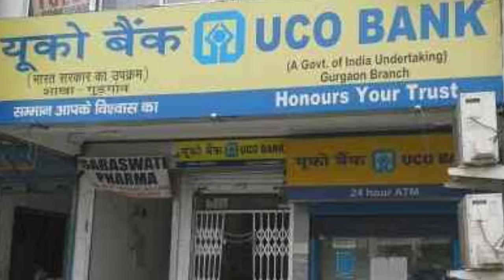UCO Bank ग्राहकों सावधान रहें UCO Bank में मेरे साथ क्या हुआ UCO bank कैसा बैंक है 🤔 सच्चाई जानो ‼️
🏦  Axis Bank Savings A/c Open

➡️ My follow social media platforms

UCO Bank review Hindi
UCO Bank kesa hai